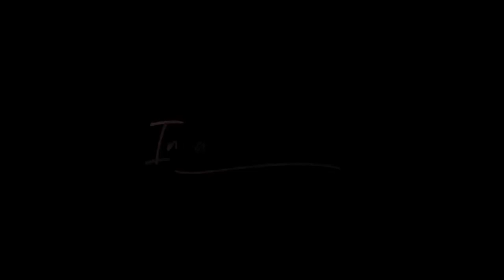This is home - Cavetown - 1hour | + Animated short film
I hope you enjoy the 1 hour Version :)

This time I added a short film. I want to do this at every video now. I hope u like the idea. Please let me now in the comments down below.

Write your song requests down below.

Today's short film : In a Heartbeat

*** Dear artists and producers! The purpose of this video/channel is to provide long version songs for the youtube community. If we use your song/video in our video, we hope you will appreciate that!